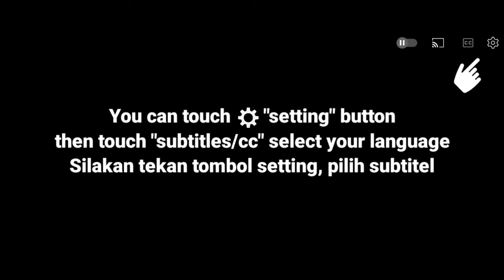Tastiest chocolate cake in the world! quick and easy recipe. No oven and jelly.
Hi everyone..
I'm Raya, this time I made a dessert chocolate

I hope you like my recipe video
Then please enjoy watching.

Ingredients :
70 gr chocolate bar (melted)
100 gr margarine (melted)
100 gr wheat flour
25 gr cocoa powder
1/2 tsp baking powder
4 eggs
150 gr granulated sugar
1/4 tsp vanilla paste
1 tsp Sp (emulsifier)

Please enable subtitles to see the text translated into your language✅

If you like this video, don't forget to Click Like and share it with your friends, Subscribe and turn on the bell to get notifications about our latest videos, Thank you.